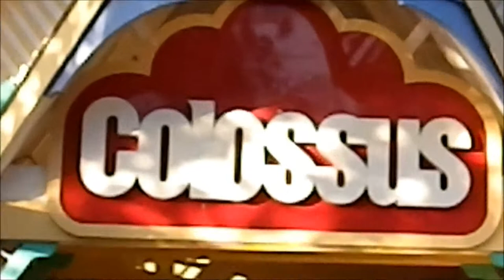Colossus Backwards at Six Flags Magic Mountain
Colossus took it's last ride Backwards on June 15th(same day the video was taken). Colossus closes forever on August 16th to become Iron Colossus!